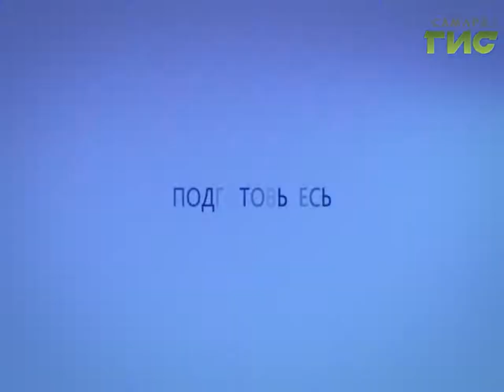Прогноз погоды на 10.01.2017